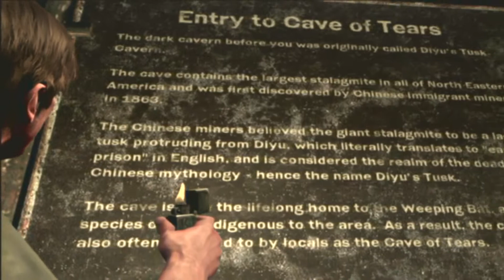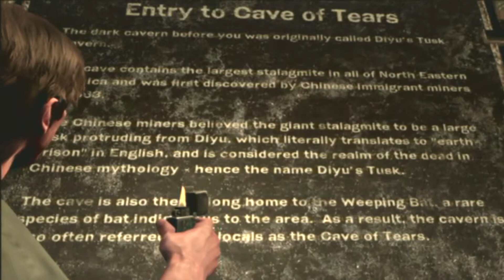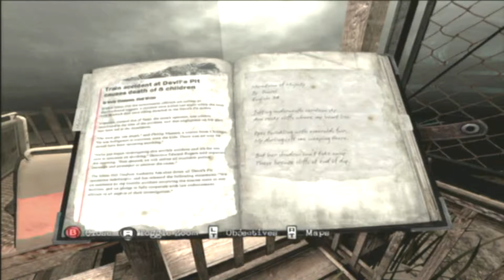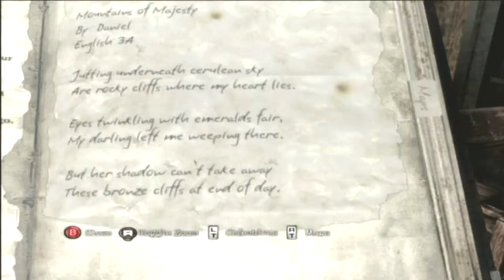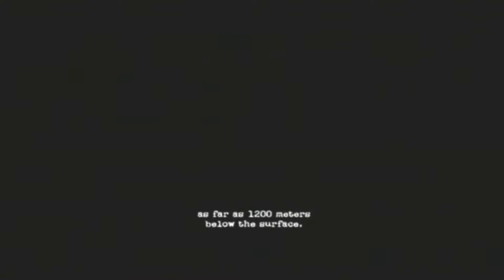Silent Hill: Downpour - CONSOLE HIM - Gameplay Walktrough PART 8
Interactive Silent Hill Downpour gameplay walktrough part 8

"Convict Murphy Pendleton, seizes his last opportunity of freedom when his prison transportation bus crashes, on the edge of a foggy and overcast, seemingly desert town... A Town called Silent Hill where fear and torment are inescapable"

Out on Xbox 360 and Playstation 3